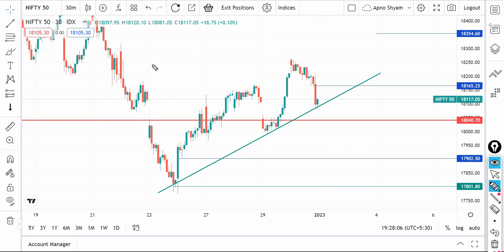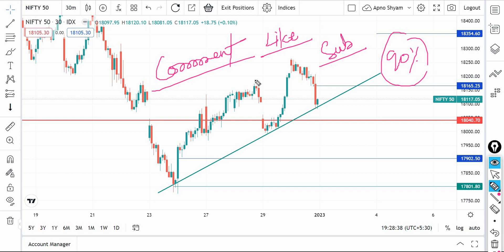Nifty prediction | Nifty prediction for tomorrow | 02 January | Monday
गिरावट रहेगी जारी या करेक्शन की बारी | Gap or Gap Down | Nifty prediction | Nifty prediction for tomorrow | Nifty tomorrow prediction | 02 January 2023 | 01 Jan | Monday

Download Details Below👇
For android:

For Apple Phone (ios Version):
and then Enter org Code : yhqhc

Queris Solved-
nifty prediction
nifty tomorrow
nifty 50 tomorrow prediction
nifty analysis
nifty today prediction
banknifty prediction
bank nifty tomorrow
nifty
nifty today
nifty prediction for 02 January 2023
bank nifty tomorrow prediction 02 January 2023
bank nifty tomorrow 02 January 2023
nifty 02 January 2023
nifty prediction for 02 January
02 January bank nifty prediction

Key Points -

1. Equity Trading (Swing, BTST, Short & Long )
2. Daily Strategy of Option Trading
3. Nifty/Bank Nifty Premium Prediction
4. Option Chain Analysis
5. Daily Trading Strategy
6. Technical Analysis & Many More